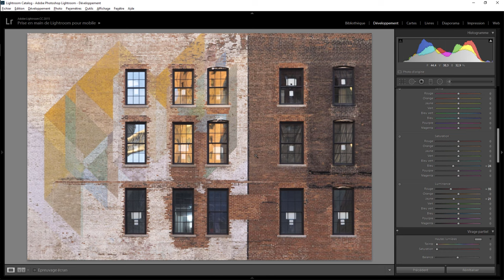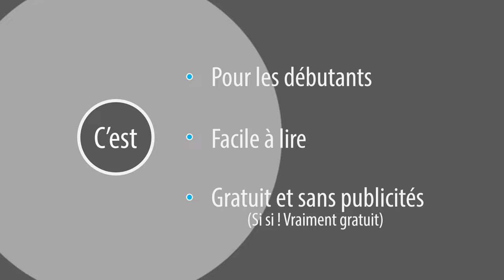Lightroom Retouche Express 64 - The Wall